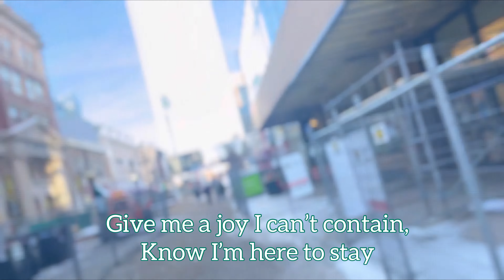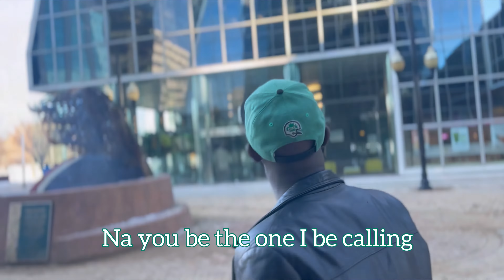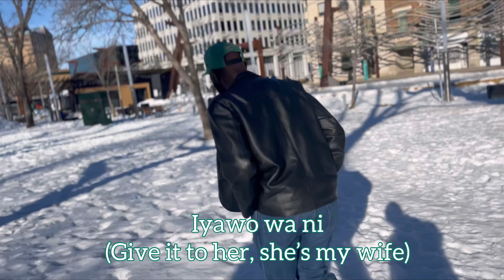ADEOLUWA - Stay With Me (feat. Ṣope) [Visualizer]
(I. Atayero, S. Adeniranye, T. Adeyeye, I. Ajibade)

Iyawo wa ni
Wa ni
Wa ni
Wa ni
Wa ni

Now the time has come
Finally found the one for me
(No escaping, stuck with me baby for eternity)
Always on my mind
You consume my every thought
Give me a joy I can't contain
Know I'm here to stay
You're the answer to my prayers
And I'm hoping that you stay with me

Won't you stay with me?  (Oooh stay with me)
Girl please stay with me
Won't you stay with me?

Oh oh

Yeah you be the one I be wanting
Yeah you be the one I be loving
Even in the midnight hour
Na you be the one I be calling
You're my ride and ride
Please never leave my side
You give me all the vibes

And please stay with me

Ohun to bá fẹ́
Ohun to bá need
Iyawo wa ni, iyawo wa ni

As long as you stay with me